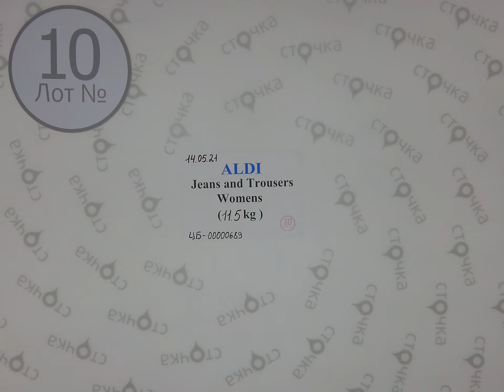ALDI JEANS and TROUSERS WOMENS 10,Цены за кг: 9.50 евро, сток одежда оптом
ALDI JEANS and TROUSERS WOMENS (лот № 10)
Джинсы и брюки женские ( сток )
Страна: Германия
Сезон: Демисезон
Цена за кг.: 9.50  евро
Цена за мешок: 109.25 евро
Цена за ед.: 3.52 евро